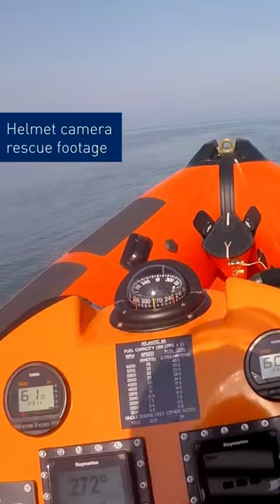We launched to a downed light air craft. Pilot recovered and plane secured 🙌